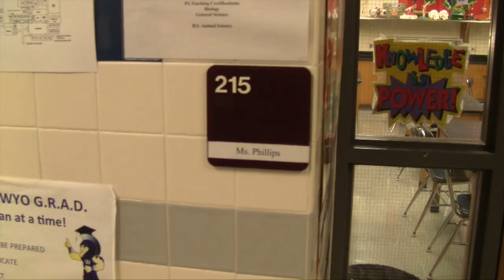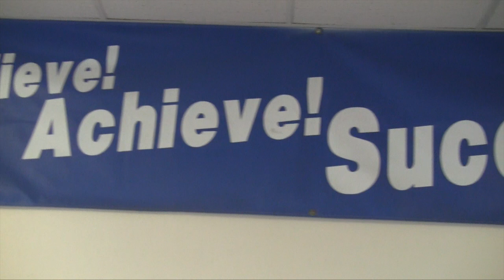Wyomissing High School Perfect Day